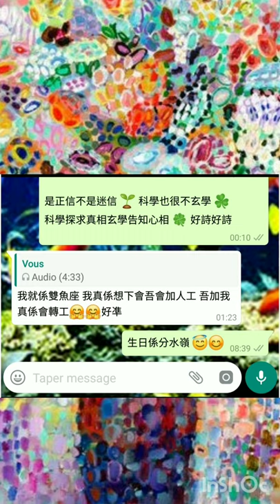塔占暖男星座運勢 ⭐白羊/牡羊座⭐ 26/12 - 24/1